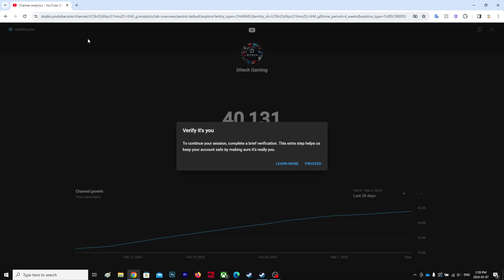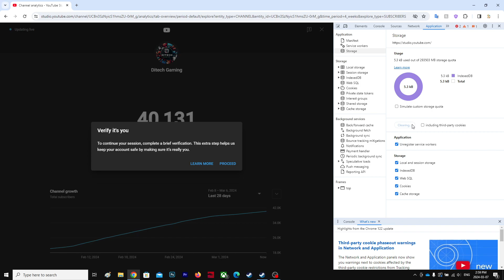Verify it's you constant pop up-To continue your session, complete brief verification 20 TIMES A DAY